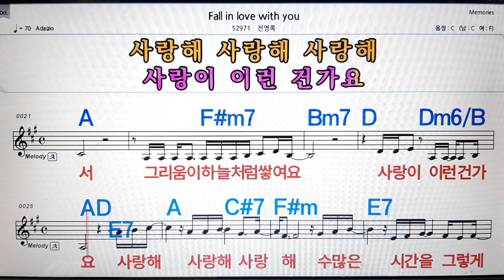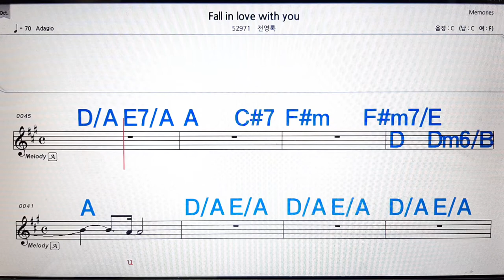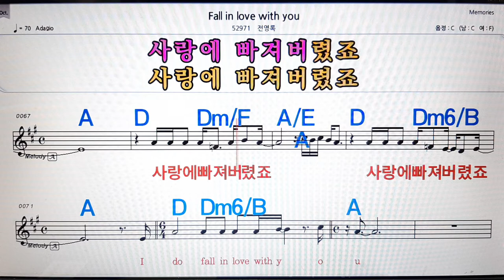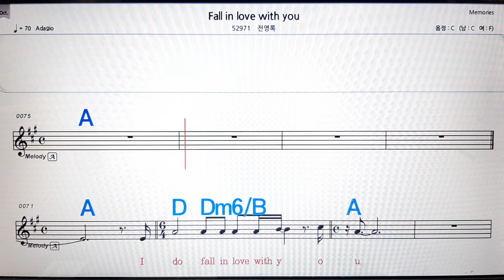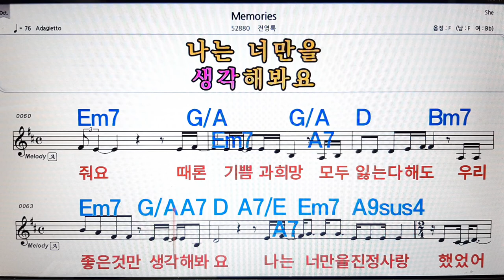Fall in love with you/전영록💋노래방, 악보,반주, 가라오케 ,코드, 가사 .💖Karaoke, Sheet music ,Chord, Lyrics ,MR